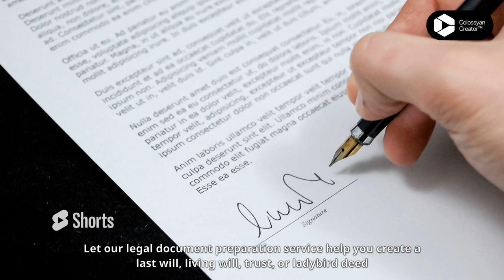Leesburg FL Legal Forms Wills, POA, Estate Planning, & Lady Bird Deeds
Legal Document Services for Leesburg, FL w/ affordable legal document preparation and notary services.

We can assist you with almost any document that needs to be notarized such as a power of attorney, financial power of attorney, car title, minor consent to travel form, wills, trust, affidavits, legal documents, divorce decrees, and more! We can also assist you with Real Estate documents when you are buying, selling, or refinancing a home.

⭐We do:
🌍Apostilles
📜 Last Wills, Advance Directives
😭Divorce-Child support petition
🔗Pre-Nuptial Agreement
💼LLC Formation
⚖️Power of attorney, Health care proxy
🏠Deeds, ladybirds
👻Estate Trusts
🏛️All kinds of Legal Docs: Eviction, Lease
✒️Notary-even remote & mobile!
💳Credit Repair
😎FBI background check ✔️
⬇️Downloadable (cheap & free) Legal Forms

We also travel to hospitals, jails, senior care facilities, courts, nursing homes, rehabilitation centers, and more. You just name the place and we'll be happy to send a Notary to help you!

⭐OUR NEW NOTARY &  LEGAL SERVICES DIRECTORY-CLAIM A LISTING!